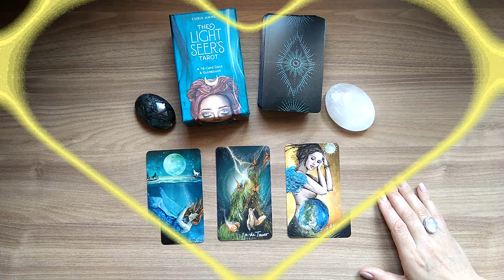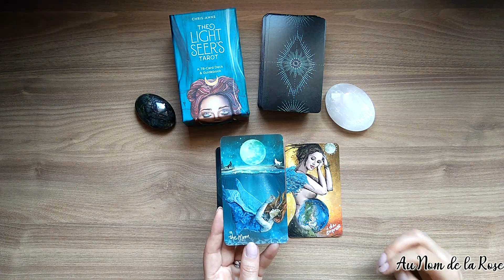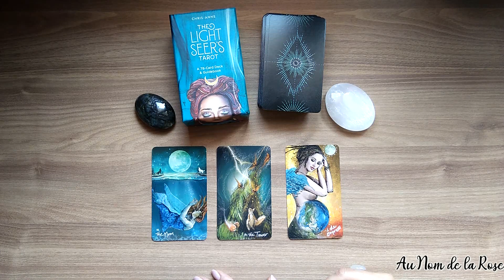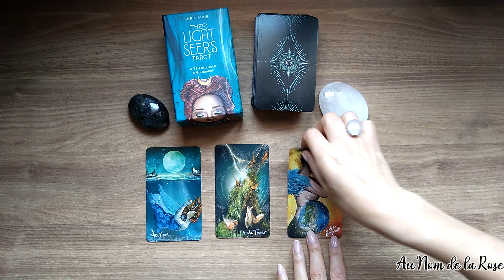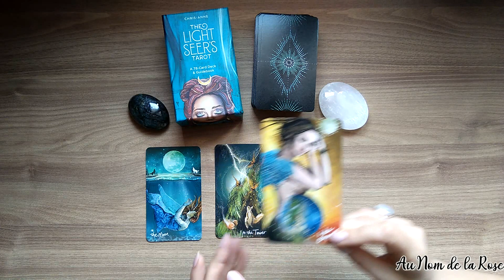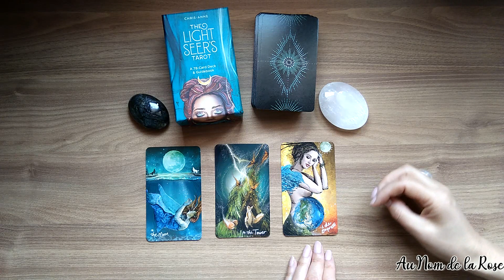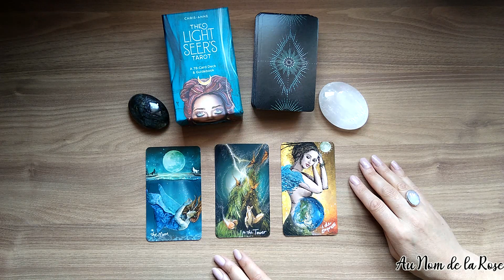LION 💚AMOUR ET RELATIONS - TIRAGE DU CHAKRA DU 💚- MAI 2020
Dans cette nouvelle vidéo, je vous propose un tirage du Chakra du 💚concernant amour, bienveillance, compassion, acceptation, pardon pour vous même mais aussi pour les autres (Amour et Relations).
Dans quelles énergies situez vous ? Ou en êtes vous dans votre capacité à aimer, à recevoir, à diffuser et propager l'amour pour vous même et votre entourage ?
J'utilise un Tarot Rider Waite "The Light Seer's Tarot".
1 ère carte : énergie du chakra du 💚 passée
2 ème carte : énergie actuelle du mois de Mai 2020
3 ème carte : le conseil du tarot pour équilibrer votre chakra et énergie future.
Je vous remercie pour votre présence sur ma chaîne, votre attention, votre écoute, votre fidélité, ainsi que vos likes, vos partages, vos commentaires, n'hésitez à cliquer sur la petite cloche pour recevoir toutes les notifications.
A bientôt pour de prochaines vidéos...
Christa 🌹